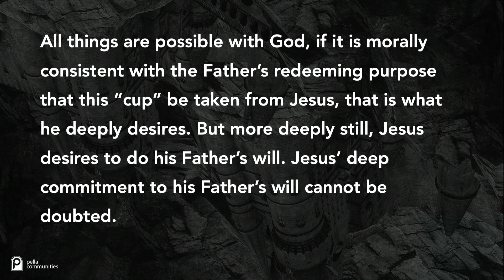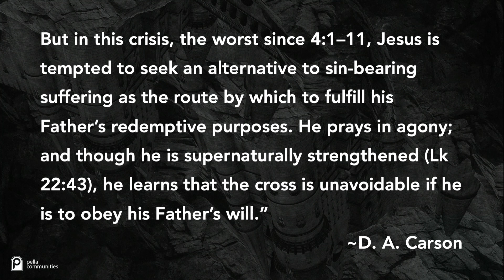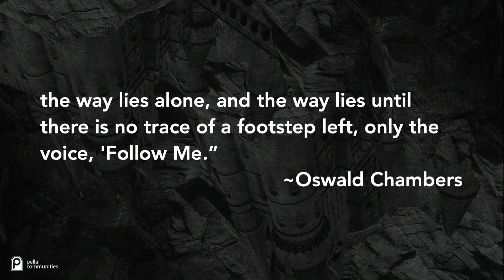The Gospel of Matthew | Matthew 26:36-46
Sean Myers
Matthew 26:36-46 | February 18, 2024